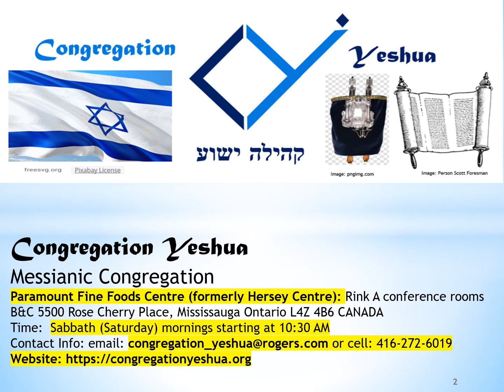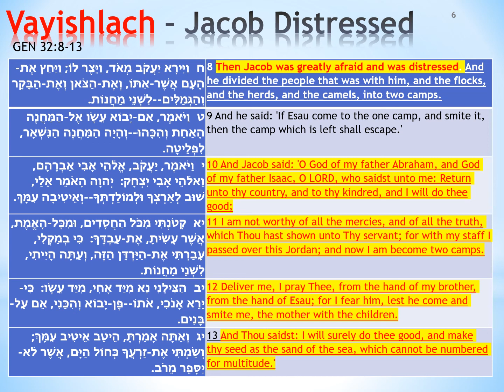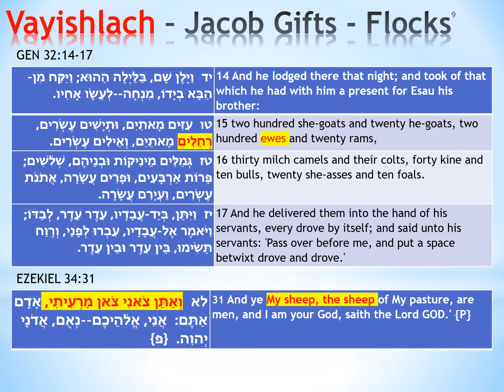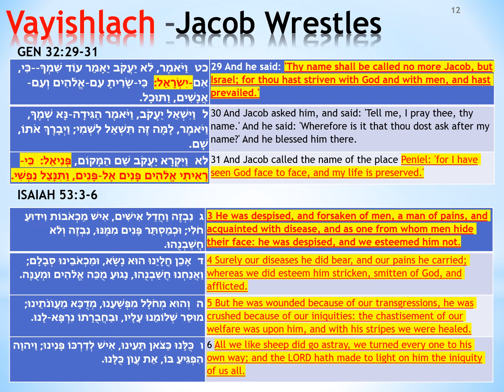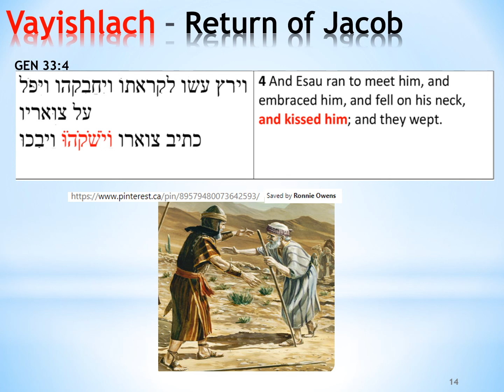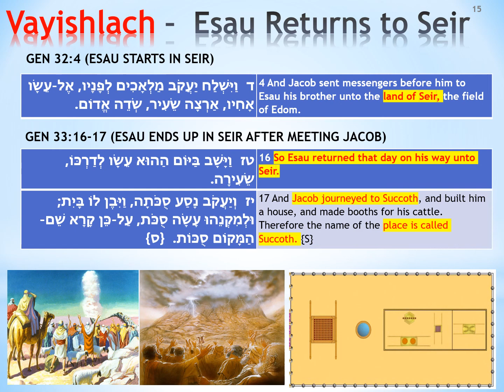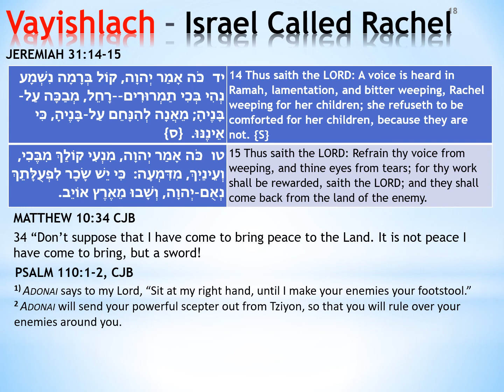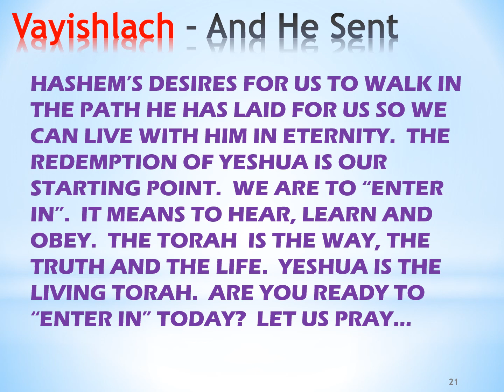Vayishlach Congregation Yeshua 5782